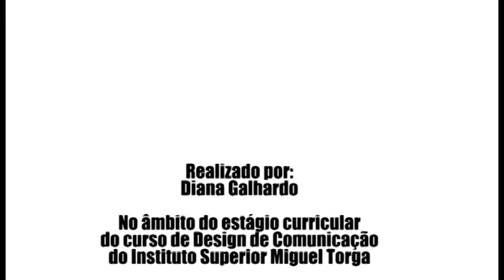Sábados para a infância no TCSB - teaser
Apresentação do programa "Sábados para a infância no TCSB", com imagens de algumas das iniciativas apresentadas - Ana Biscaia, Cláudia Sousa, Joana Monteiro, Leonor Barata, Taleguinho e Vânia Couto, entre outras.

Música: "Mira-me Miguel" (tradicional), interpretada pelo Taleguinho (Luís Pedro Madeira e Catarina Moura)

Trabalho de Diana Galhardo, aluna do curso de Design de Comunicação do ISMT, no âmbito do estágio realizado n'A Escola da Noite.

Conheça as próximas propostas dos Sábados para a Infância no TCSB a partir daqui